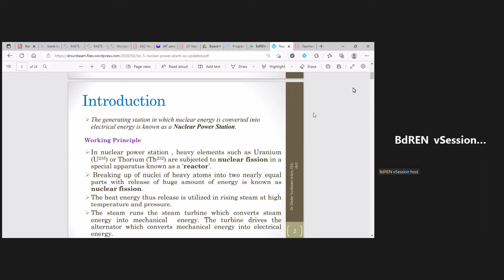Power Plant Final Class 3 part 1